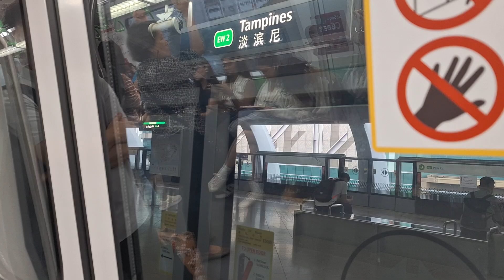SMRT R151 [803/804]: Tampines to Tanah Merah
Train model: Alstom Movia R151
Trainset: 803/804
Line: East West Line
Stretch rode: EW2DT32 Tampines to EW4CG Tanah Merah
Terminus: (2) EW33 Tuas Link
(Filmed on - 03 September 2024, Tuesday)